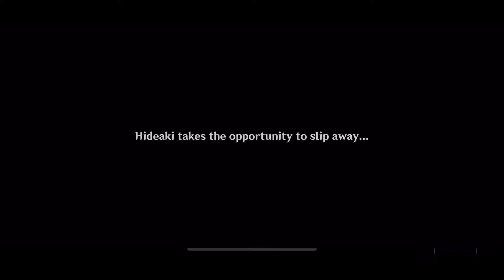Genshin Impact | Sakura Arborism (Inazuma) World Quest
Playing the Sakura Arborism World Quest which is unlocked after completing the Tatara Tales World Quest.

00:00 Finding Miyuki
00:29 Talk to Miyuki
01:32 Investigate the Treasure Hoarder camp
02:18 Interrogate the remaining Treasure Hoarder
03:28 Report back to Miyuki
04:45 Remove the "juvenile antics" left on the Thunder Sakura by the Treasure Hoarders (0/5)
04:55 Thunder Sakura Location #1 (Near Kujou Encampment)
06:07 Thunder Sakura Location #2 (Near Kujou Encampment)
07:20 Thunder Sakura Location #3 (Tatarasuna)
08:47 Thunder Sakura Location #4 (Tatarasuna)
10:30 Thunder Sakura Location #5 (Tatarasuna)
12:03 Report back to Miyuki
12:57 Investigate the Treasure Hoarder camp again
13:41 Defeat the attacking Fatui
13:58 Talk to Miyuki
14:32 Resist the Thunder Sakura Crystal
16:30 Talk to Miyuki